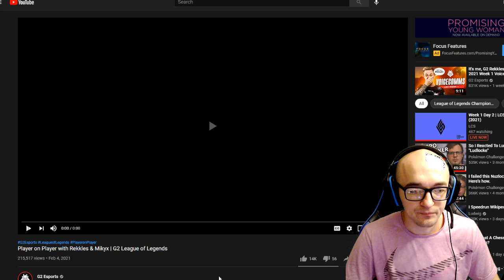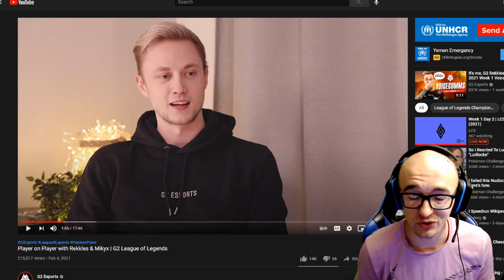FNATIC DID NOT WANT MIKYX?! - REKKLES TRIED TO LANE WITH MIKY ON FNC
Rekkles and Miky sit down to discuss their history together and how they almost teamed up on FNC all those years ago!